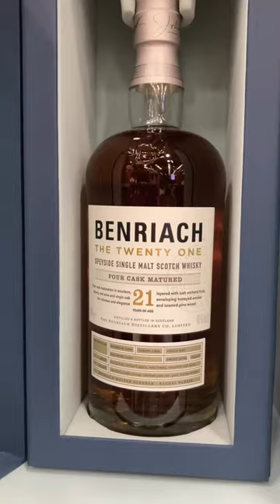benriach 21 single malt whisky